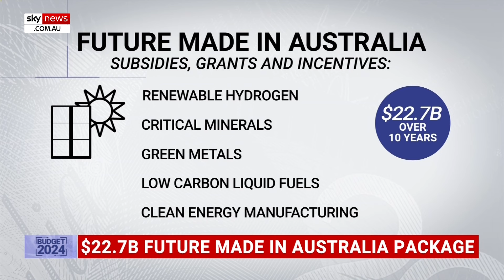Jacqui Lambie criticises ‘Band-Aid’ federal budget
Senator Jacqui Lambie has expressed her disappointment with the federal budget.

The senator labelled the budget a “Band-Aid”.

“I call it the Band-Aid budget because that’s exactly what it is not going very far and I don’t think it’s going to do a goddam thing for the economy,” Ms Lambie said.

“I am really disappointed, I don’t think I heard the word age pensioner or seen it once in the budget, if I did I must have just missed it because seriously those guys are doing it tough.”